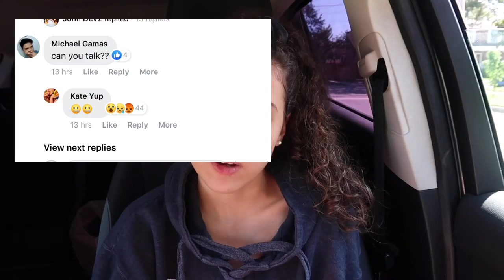THIS IS WHY PEOPLE ARE WORRIED ABOUT KATE YUP